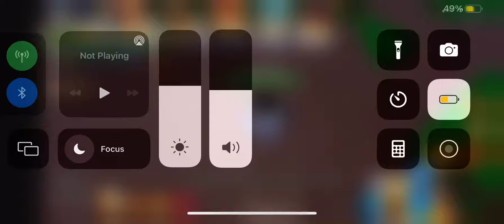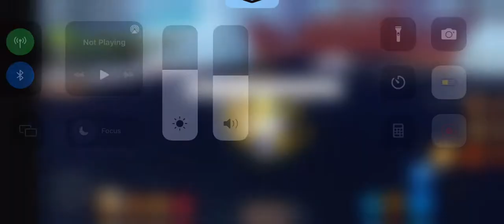Dragonblox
Dragon blox